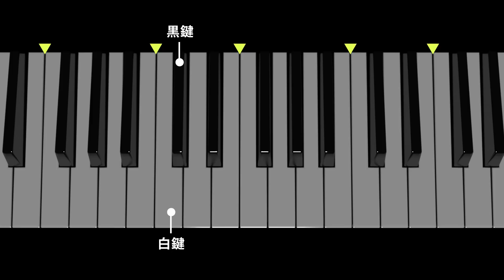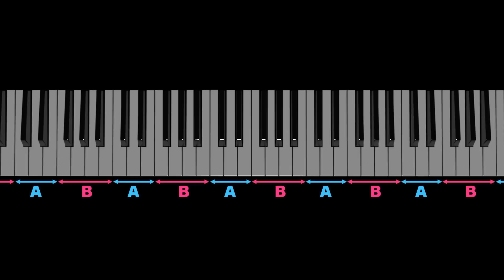ピアノの基本となる音階をドから覚えよう｜できるゼロからはじめるピアノ超入門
『できる ゼロからはじめるピアノ超入門』付録DVDより。

この動画では、ピアノ演奏の最も基本となるドの位置を紹介。音階のかたまりを捉えることからはじめましょう。
以下のページに掲載した写真とテキストで是非学んでください。

ピアノはいつからでもはじめられます！